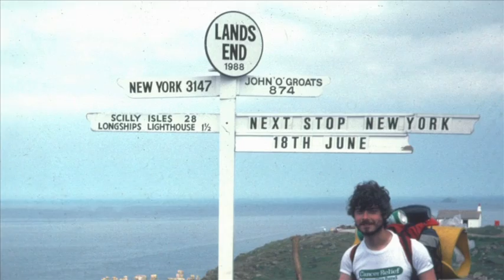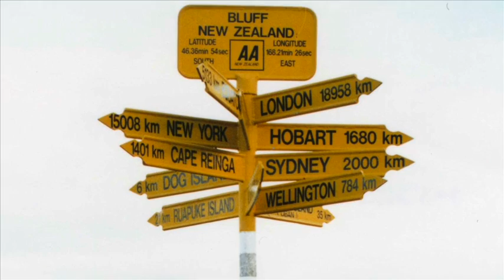Dr Colin Skinner, Part 1: Stepping Out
This is Part 1 of Colin's incredible story of his series of epic walks across the USA (twice), New Zealand and Great Britain (several times), along the way raising tens of thousands of pounds and dollars in aid of hospices. In this first of two parts, Colin describes his early motivations for his walks, and the support of his family. In Part 2 he relates a few of the good (and bad!) memories he has of the people, places and wildlife he has encountered on his journeys.